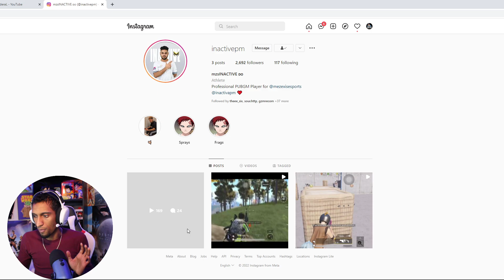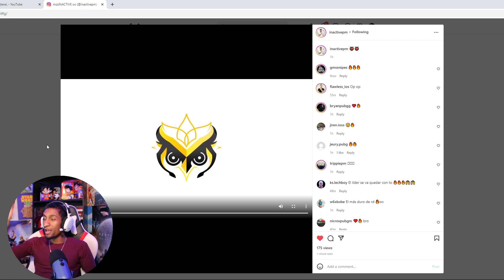REACCION A INACTIVE LO QUE ANDA JUGANDO (PUBG MOBILE)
Juego en:
IPHONE 13 PRO MAX
4 DEDOS
NA
DOMINICANO